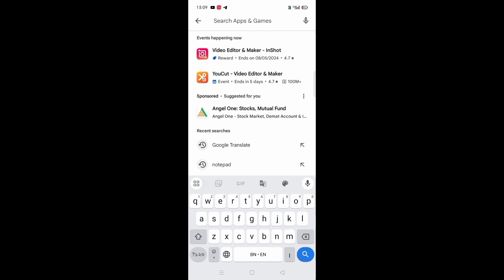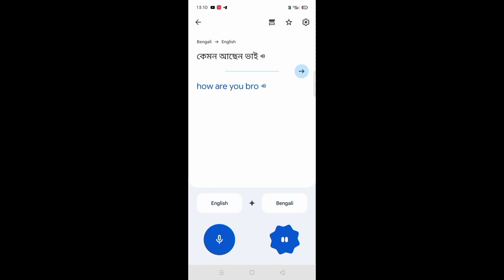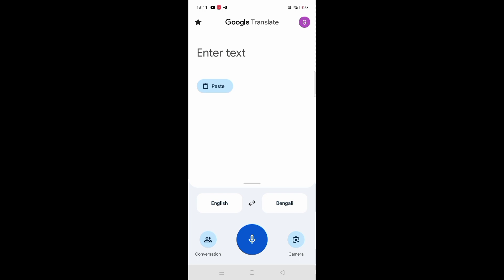যেকোনো ভাষায় বাংলায় শুনেন খুব সহজে youtube video🤔🕵️🚀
convert any language to bengali
7 language translator
any language to bengali
translate to english and bangla
language spoken in bengali
bengali conjugation
what is bengali language similar to
what language is bengali similar to
bangla vowel
voice bangla to english
r convert boolean to numeric
r language convert string to number
q'anjob'al translator
q'anjob'al interpreter
translate english to bengali text
japanese to bangla language
english to bengali text translator
is bengali a tonal language
language converter bengali to english
is bengali and bangla the same language
how to say bengali in english
google convert language
language convert english to bangla
english to bangla phonetics
c language type conversion
bangla to american english
bengali alphabet and pronunciation
bangla convert
bengali language to english
similar language to bengali
bengali language translator
Ag TV Channel
Short video
লং ভিডিও
translate english to bengali
english to bengali unicode
translate english to bengali sentence
type english to bengali
translation english to bengali google translate
to english to bengali
english to bengali ucharan
english to bengali ucharan words
english to bengali uccharon dictionary
english to bengali text converter
english to bengali unlimited words
english to bengali urdu
english to bangla unicode
english to bengali voice
vocabulary words english to bengali
vegetables name in english to bengali pdf
translate english to bengali voice
english to bengali translation app download
english to bengali speaking
spoken english to bengali pdf
english to bengali sylheti
english to bengali scan

objection to running
objection to the rule
authorization object to run program
object to run the validator on the schema
sample objections to requests for admission
objection run script
pa objection to subpoena
proper objections to requests for admissions
preliminary objections to preliminary objections pennsylvania
objection to personal jurisdiction
objection to subpoena pennsylvania
objection to consideration of the question
object run time entity
objection to renewal of judgment
objection to direction to attend programme
what does no objection mean
object run on
if there are no objections from your side
no objection to or with
how to respond to objections mock trial
objection to motion to dismiss
objection to motion to strike
cast object to runtime type
object run time error 91
how to overcome breathing problem while running
4 steps to overcoming sales objections
objection to 7 day order michigan
objection to report and recommendation
objection to rule 707 evidence
5 common objections in court
what are the 5 most common objections
5 objections in court
5 steps to overcoming objections
objections to rule 45 subpoena
4 steps to handling objections
4 steps to overcoming objections
objection unresponsive
what are the three types of objections
3 types of objections
2 types of objections
10 objections
why run when you can walk
objection to venue
non objection meaning
object.run vba
object.run vbs
objection to motion to intervene
object run mode in blue prism
objection to relevance
objection to admissions
object in class
objection run command
objection unable to run cleanup script is destroyed
out of breath when running
running with bad form
out of breath when running reddit
how to respond to an objection in court
an objection
an objection is not a rejection
can you object to an objection
objection to continuance
how to overcome objection
objection to or with
objection to or objection against
objection to form examples
an objection to managing a firm on behalf
kubernetes objects to run applications
objection run activity
running objection
objection to requests for admission
stalling objection example
objection to motion to continue
running form to avoid knee pain
federal court objections to requests for production
objection to jury instruction
why do i run when things get serious
object in javascript
i need to think about it'' objection
how to overcome the objection not interested
how to respond to objections
frcp objection to subpoena
frcp objections to requests for production
federal objections to request for admissions
how to analyze running form
common objections to requests for production
why do i run away from arguments
how to improve foot strike when running
objection to request for production